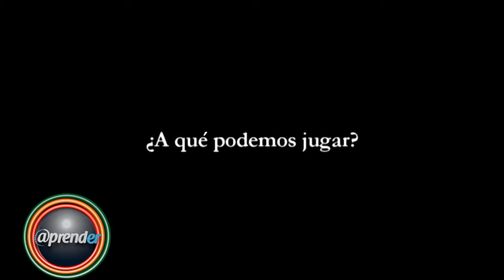A qué podemos jugar | Mi Ciudad | Paraná - Entre Ríos